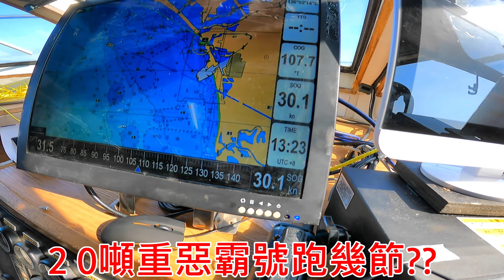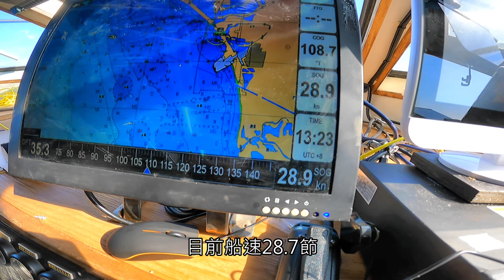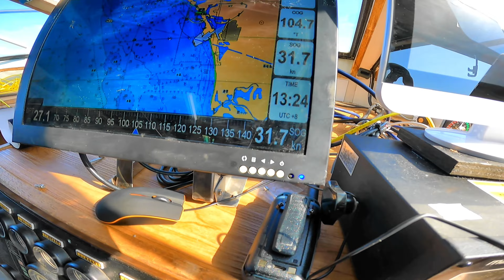20噸的惡霸遊艇能跑多快一起出海試船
0:00
0:38換新方向盤
9:28報關出海
12:24飆船
13:12船速31節達成
14:06惡霸寫真集